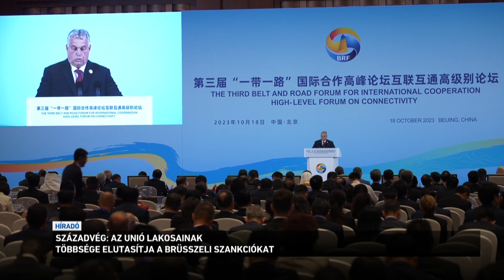Az unió lakosainak többsége elutasítja a brüsszeli szankciókat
A Kínával szembeni brüsszeli szankciókat az uniós országok lakosainak több mint kétharmada elutasítja - ez derült ki a Századvég friss kutatásából. Az intézet vezető elemzője az M1-en arról beszélt, hogy ezek az intézkedések nem az európai gazdaság fejlődését segítik, és nem is az európai munkahelyek lesznek a nyertesei. Ezzel szemben Orbán Viktor kínai látogatásán a héten arra hívta fel a figyelmet, hogy igenis keresni kell az együttműködést a keleti országokkal, ez ugyanis Magyarország érdeke.